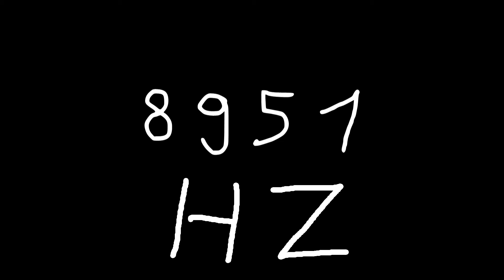8951 hz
Just sound.

chords
sounds
noise
tone
noises
tones
audio
wave
waves
sin
sine
sinus
sinoid
heart
heartbeat
resonancy